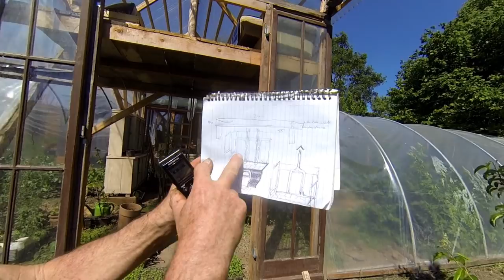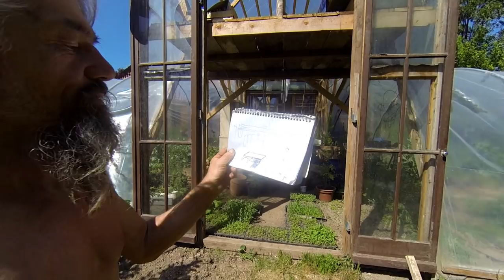Permakultur ist machbar - Die Orangerie - Zu Gast bei Dieter Schliwa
Auf unserer Pfingstreise ins Morgenland zu Jens Fröhlke haben wir auf dem Heimweg auch bei Dieter Schliwa halt gemacht und uns seinen Garten angeschaut.

Die Orangerie war letztes Jahr noch nicht soweit und so haben wir kurzerhand ein kleines Video darüber gemacht.

Die Idee ist einfach und grandios gleichzeitg. Aus dem Bauwagen kann man direkt in die Orangerie blicken (und später gehen). Der Bau erfolgte so gut es geht mit natürlichen Materialien und es wurde nichts neues teuer gekauft.

Viel Spaß!

Und schau doch unbedingt mal auf unserer Homepage vorbei:
DieWaldgeister.de